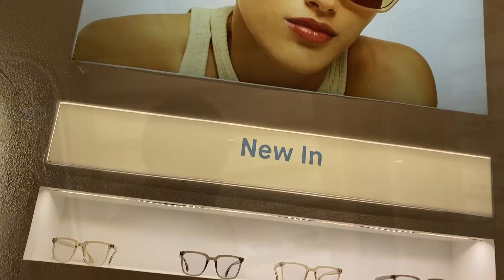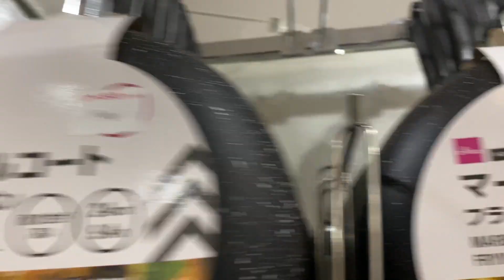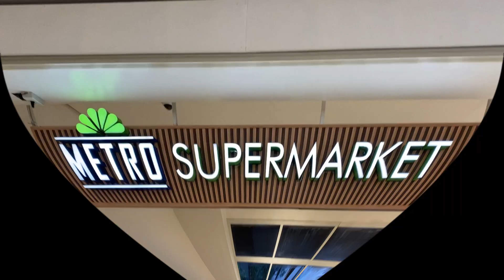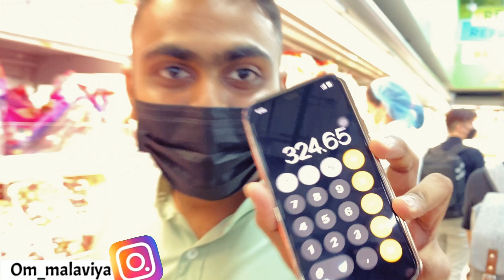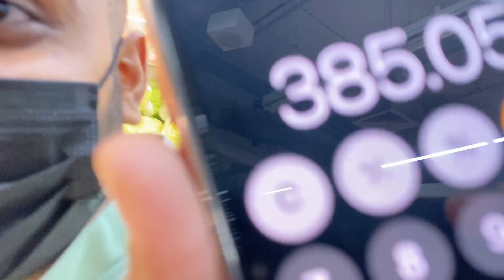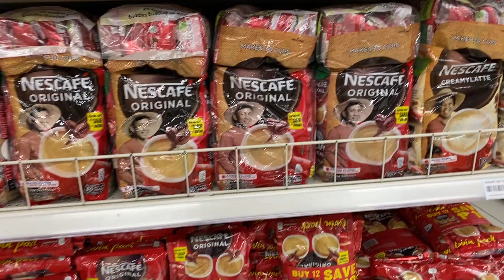Itna Mahanga Dhaniya😅|| METRO SUPERMARKET CEBU | Philippines🇵🇭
Lots of  ❤️